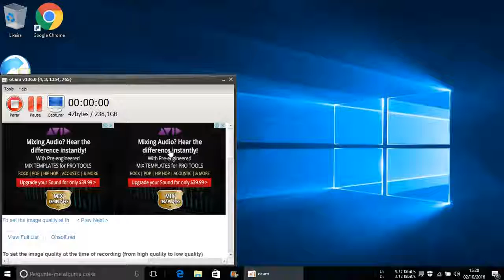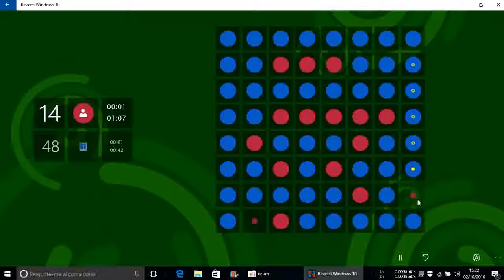Reversi Windows 10